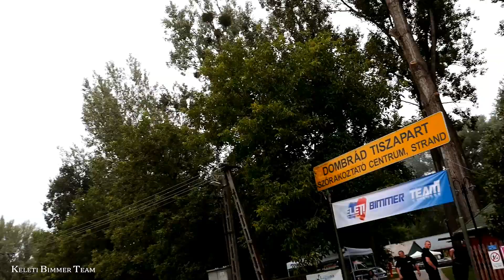7. Keleti Bimmer Team találkozó - Dombrád 2017